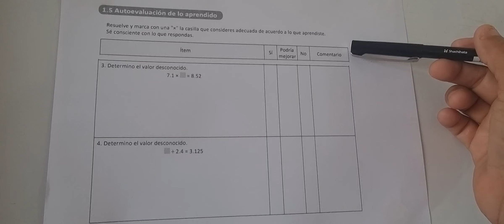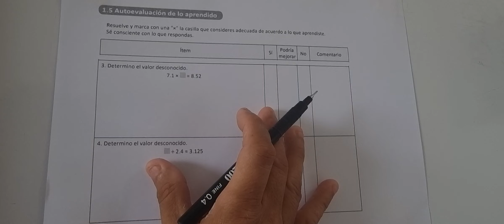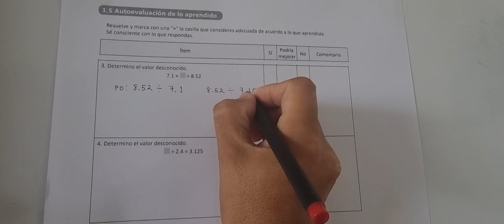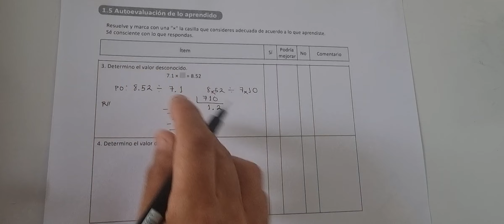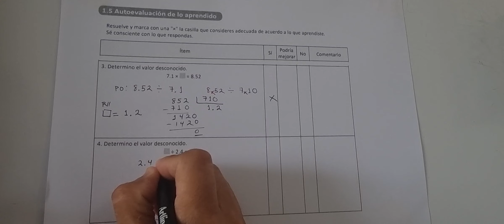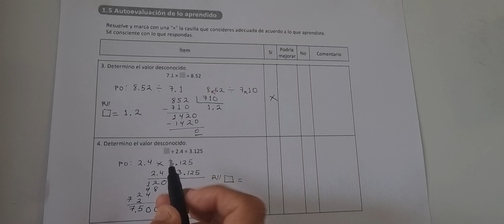1.5 Autoevaluación de lo aprendido (Cuaderno de ejercicio numeral 3 y 4)